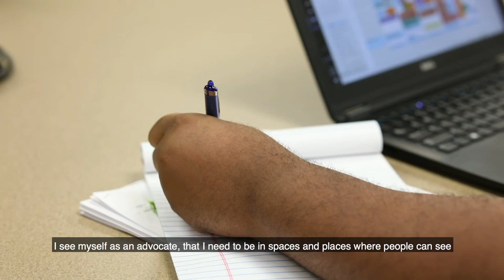Pitt Grit - DaVaughn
As Mental Health Awareness Month concludes, we continue the conversation with DaVaughn Vincent-Bryan. Listen as he shares his difficulties in overcoming personal obstacles and how he learned to manage them through self-discovery.

"I wasn't sure why this was hard. I wasn't sure why I wasn't like everybody else... What you do for yourself now will make your tomorrow self even better."

Follow along with other Pitt Grit stories throughout the year